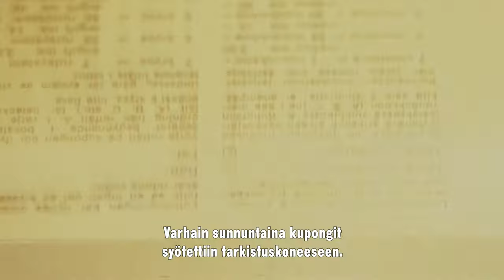Lottoa ennen tietokoneita | Veikkaus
Aina ei tule edes ajatelleeksi, kuinka paljon ja nopeasti maailma muuttuu. 1970 luvulla lottokupongin viimeinen palautuspäivä oli keskiviikko, arvonta lauantaina ja voittajat selvillä alkuviikosta. Nykyään pelirivin voi ostaa vielä 25 minuuttia ennen lauantain arvontaa, ja voittajat ovat selvillä parissa minuutissa.
Onko sinun mottosi "Oi niitä aikoja" vai "Nopeus on valttia"?

Koko kansan Lotto täyttää tänä vuonna pyöreät 50 vuotta. Juhlavuoden kunniaksi kerromme sankariin liittyviä mielenkiintoisia tarinoita, joita et ehkä vielä tiennyt.

Category
Sports